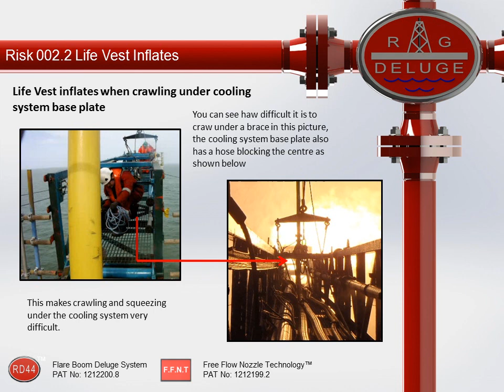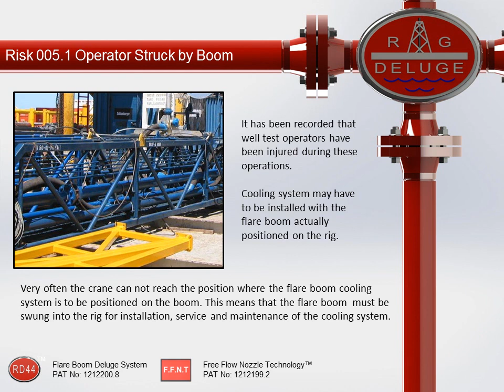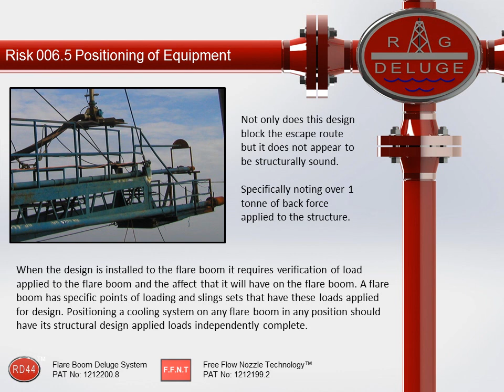RigDeluge Flare Boom Safety Presentation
RigDeluge® Flare Boom Safety Presentation will allow you to see the hazards and risks associated with the utilisation of current rig cooling systems when compared to the RD44®Flare Boom Deluge Systems. The Health and Safety at Work Act is being broken on a daily basis when rig cooling companies supply these systems that introduce hazards and risks to the flare boom walk way. You cannot use a permit to work system to mitigate risks and hazards like these, the hazards and risks are real and the employers, suppliers and employees, who are faced by these can now mitigate them all when they ALARP current systems and implement the RD44®.

Follow this link after reviewing this presentation to understand why you are breaking the law when blocking any walk way!